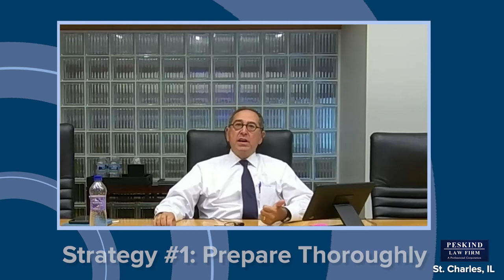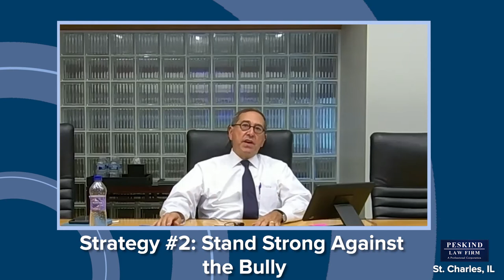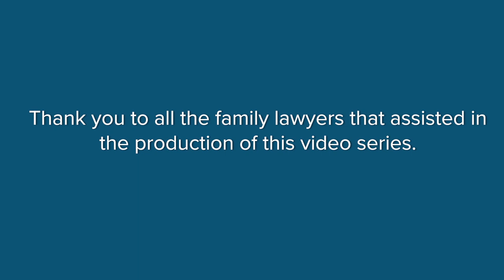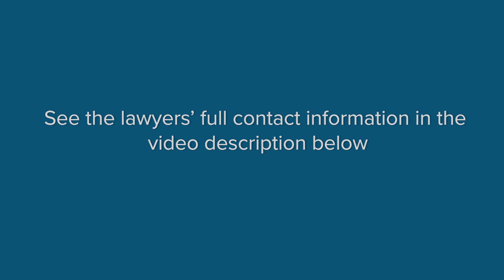Navigating Bully Divorce Lawyers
How Would You Advise Family Lawyers When Opposing a Bully Divorce Lawyer? Divorce bullying.
0:00 - What Do Divorce Lawyers Do Who Are Bullies?
5:16 - How Do You Know When Another Lawyer Is Trying to Bully You?
8:10 - How Would You Advise Family Lawyers When Opposing a Bully Divorce Lawyer?
is a comprehensive family law resource on divorce, custody, alimony, and more.  Discover all you can learn.

Thank you for contributing your experience and expertise to our “Top Family Lawyers Answer Questions” YouTube playlist video series.  Cheers.

Randy Kessler
Atlanta, Georgia
Kessler & Solomiany, LLC
ABA Family Law Section, Past Chair

Melissa Avery
Indianapolis, Indiana
Broyles Kight & Ricafort, P.C., Of Counsel

Joseph W. Booth
Lenexa, Kansas
Law Offices of Joseph W. Booth
ABA Family Law Section, Co-Chair of Publications Board

Scott N. Friedman
Columbus, Ohio
Friedman & Mirman Co., L.P.A.

Stephen N. Peskind
St. Charles, Illinois
Peskind Law Firm, PC
ABA Family Law Section, Author

Barry L. Gold
Chattanooga, Tennessee
McWilliams, Gold & Larramore
TBA Family Law Section, Past Chair

Miles Mason, Sr,
Memphis, Tennessee
Miles Mason Family Law Group, PLC